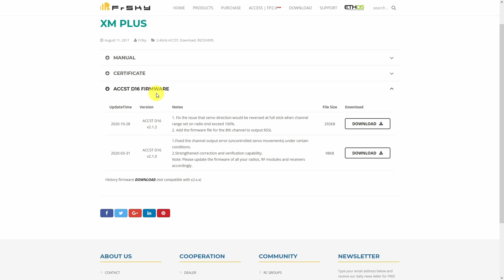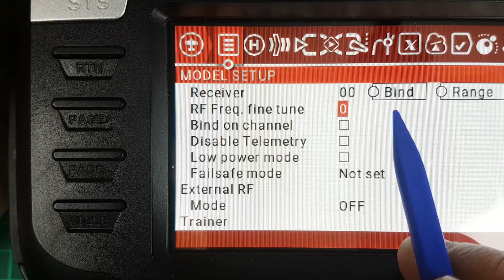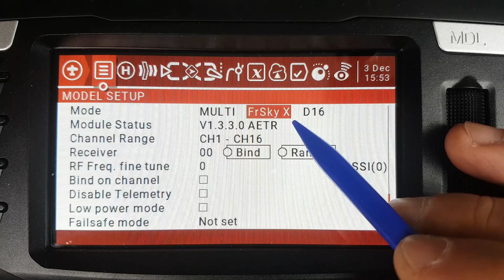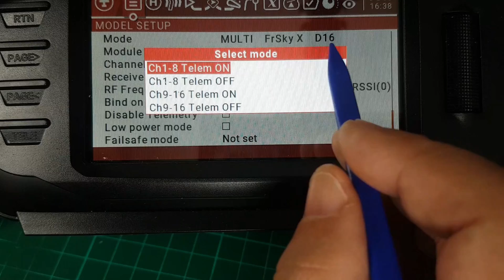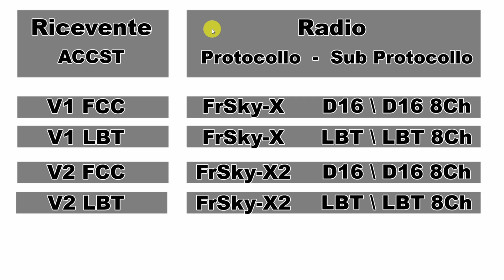Come fare il Bind delle riceventi FRSKY R-XSR e XM+ con le radio Multiprotocollo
▶ VIDEO UTILI

▶ Timeline

00:00 Intro
00:34 Perchè non Binda
01:44 Quale Protocollo scegliere
02:45 Bind
03:48 Riepilogo